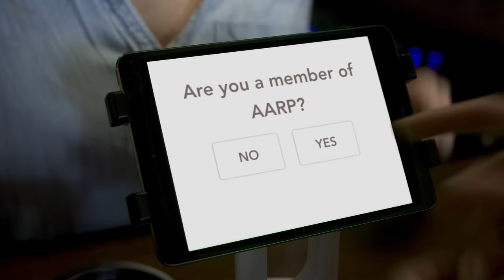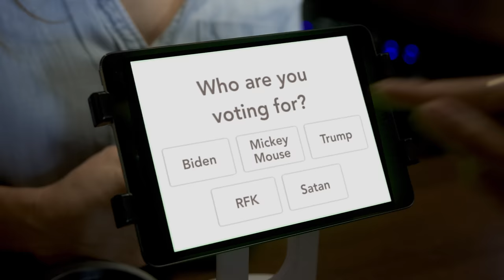Buying Anything Be Like...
"I would like to pay!!!"

For Bonus Content & To Support Your Girl!!

Starring
Kristina Denton

Directed by Nikki Howard

DP
Ryan Curtis

Sound
Erich Buchholz